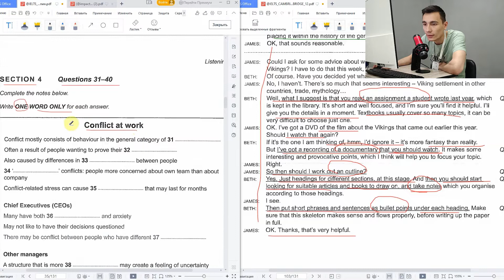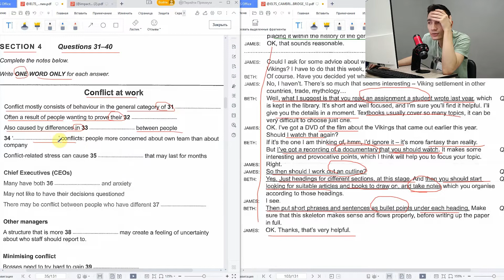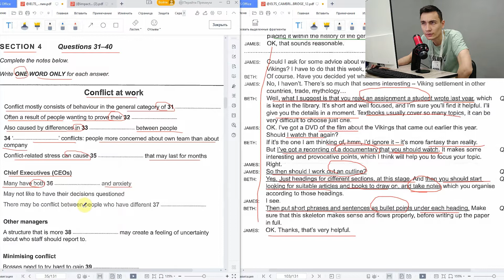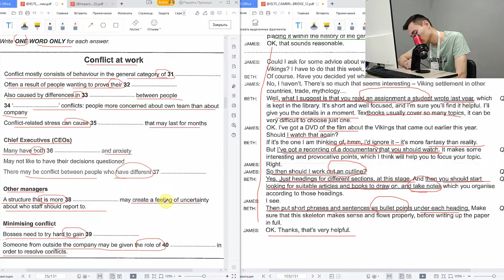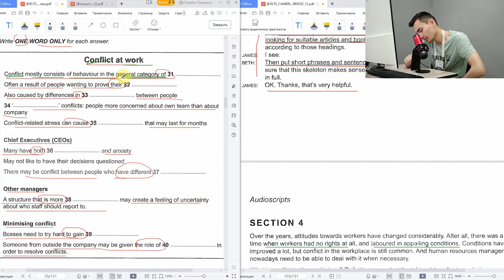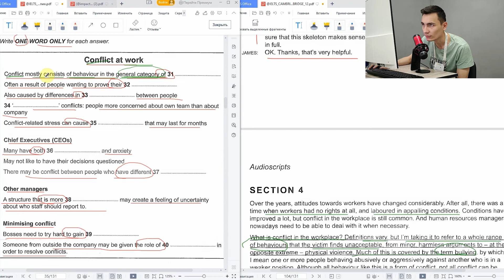CAMBRIDGE IELTS 12 TEST 6 LISTENING SECTION 4 | LISTENING PRACTICE | TAHLIL